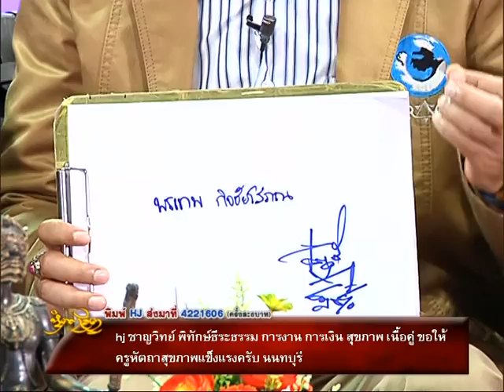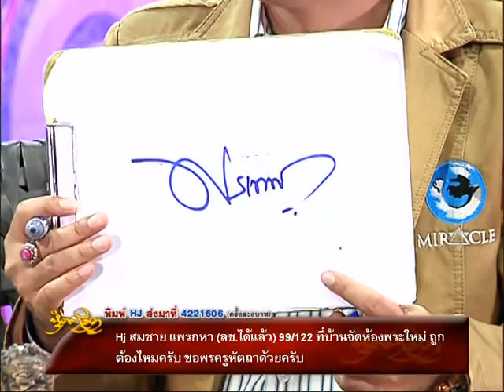รายการหัตถจิต | 19/11/58 | EP 2/4